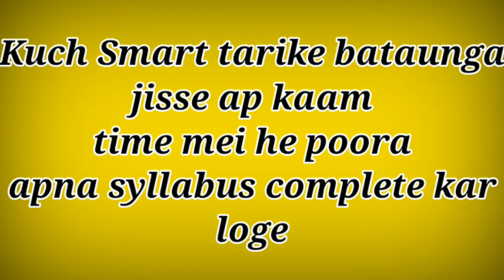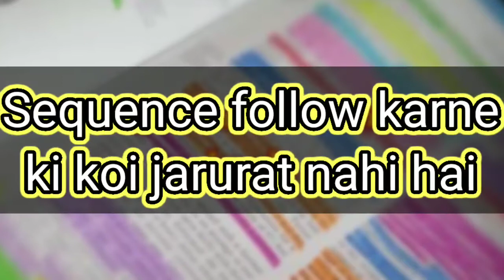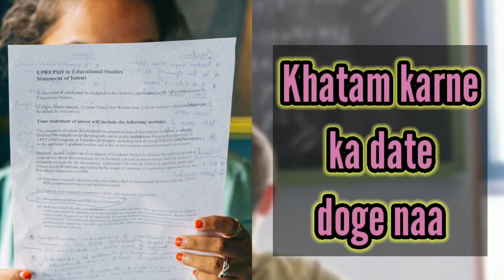Fastest way to Complete Entire Syllabus//अपने Syllabus को जल्दी से Complete कैसे करे//